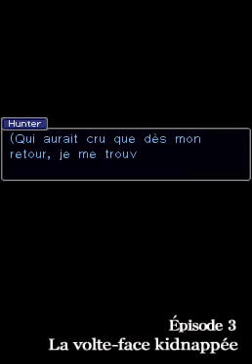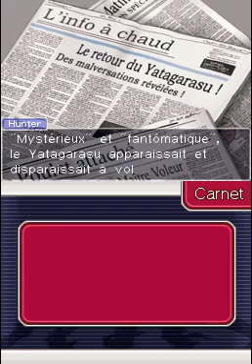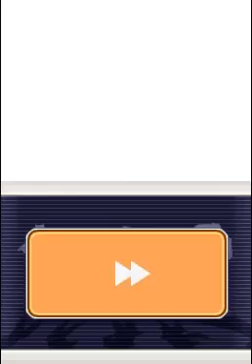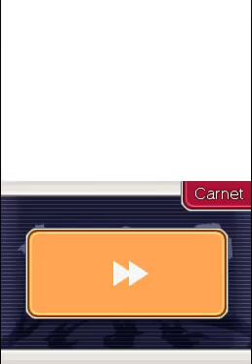Ace Attorney Investigations en francais, part 5 131 to 133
This time, I actually see Phoenix, Maya and Pearl on the lake.